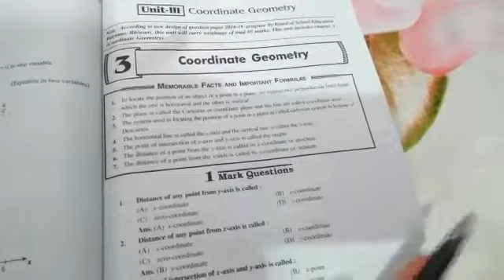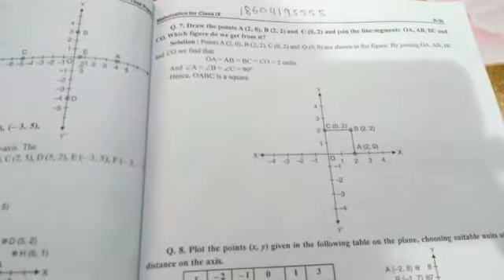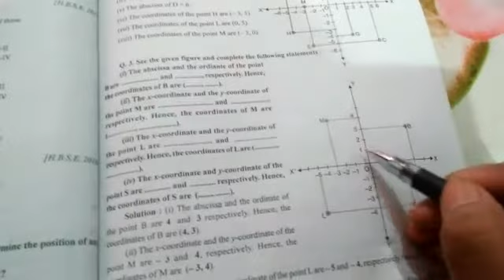Class IX Subject Math Chapter 3